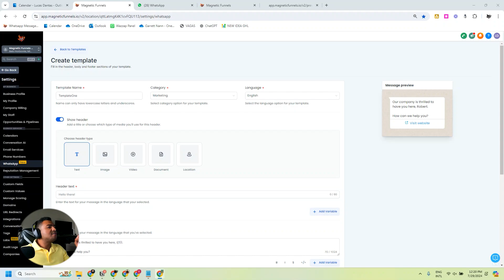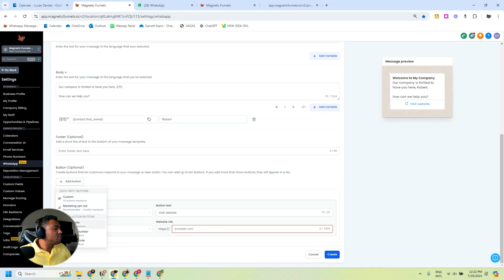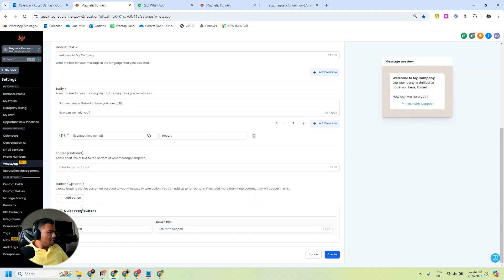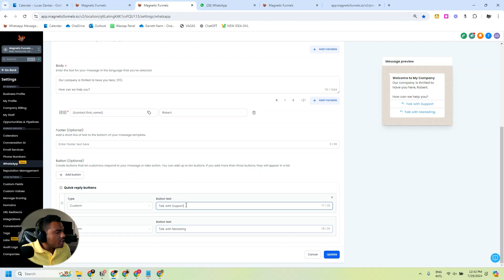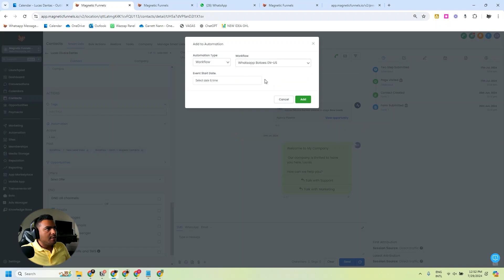🚀 Using Whatsapp Buttons on HighLevel Automations! 📱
🔔 Enable notification!

In this video, I’ll show you how to leverage the GoHighLevel WhatsApp official API to create powerful automations using buttons. You'll learn how to set up a workflow that allows your customers to interact with your business directly through WhatsApp, making it easier than ever to drive engagement and streamline communication.

Whether you're looking to improve customer service or enhance lead nurturing, this tutorial will give you the tools you need to maximize your business automation with WhatsApp buttons.

📊 Try HighLevel for 30 Days - Trial for Agency & Starter Plan

📊 Try HighLevel for 30 Days - Trial for SAAS Plan